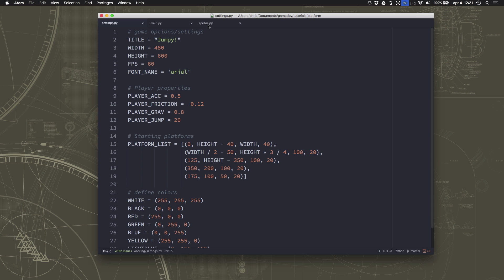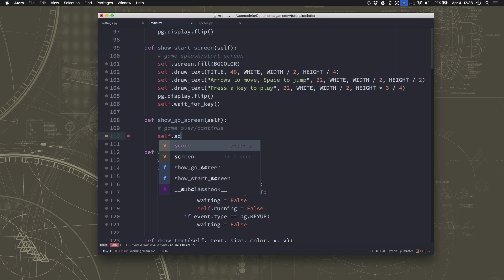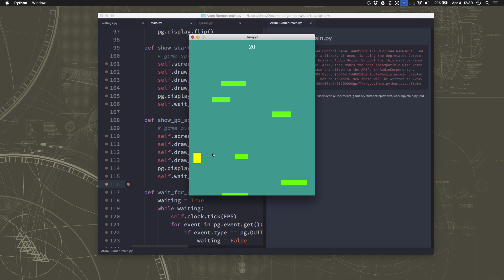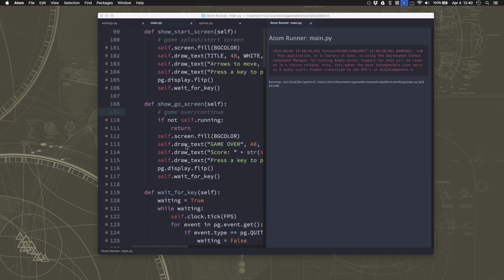Pygame Platformer Part 7: Splash & End Screens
In this quick video, we'll add the splash (start) and game over screens

In each video in this series, we'll add another feature to our platformer until we have a full game experience with graphics, animations, sound, and much more!